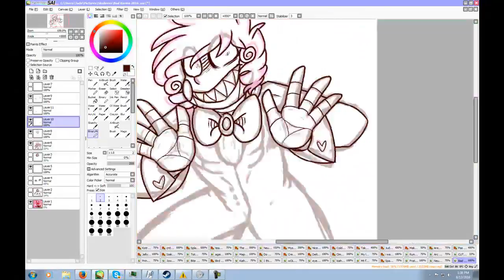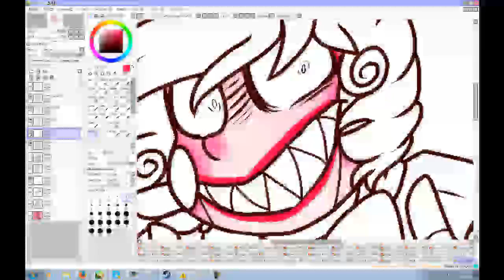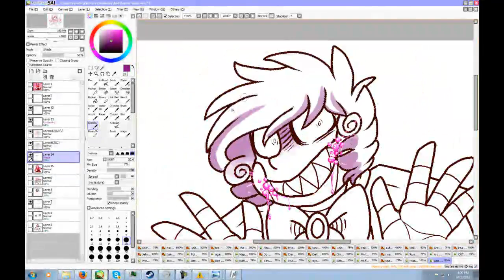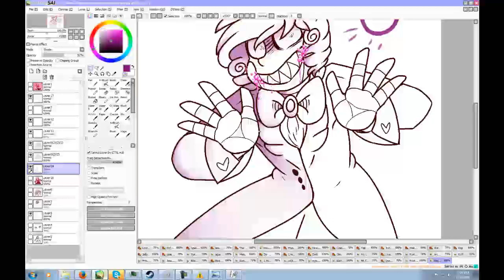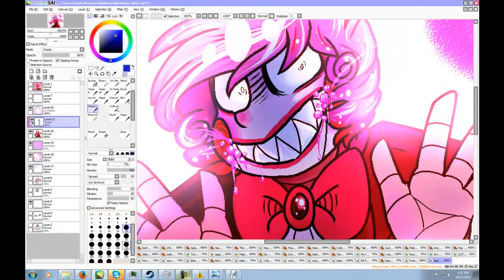Bad karma round 2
Remade that one speed paint-

Also yeah i didn't use the same song fit me